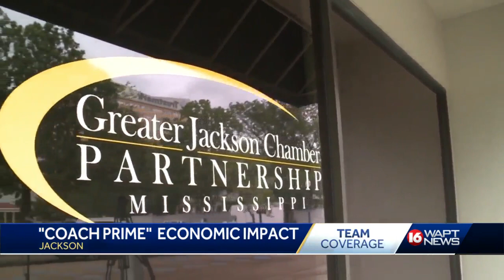Deion Sanders hire to have economic impact on Jackson